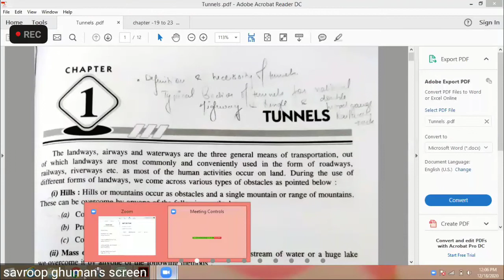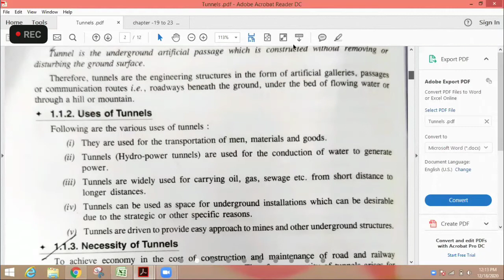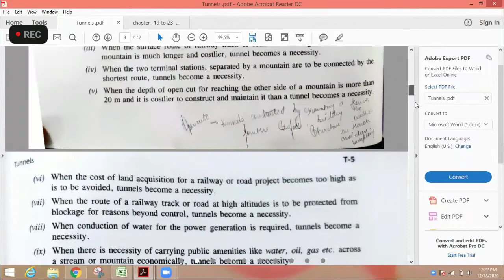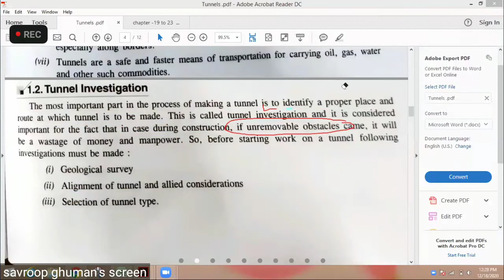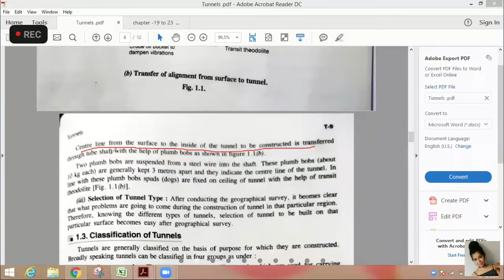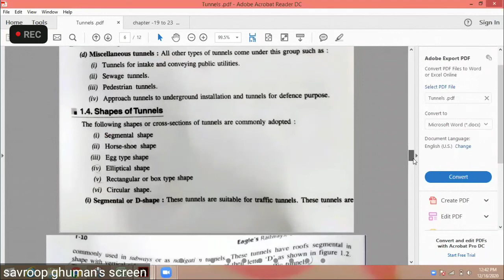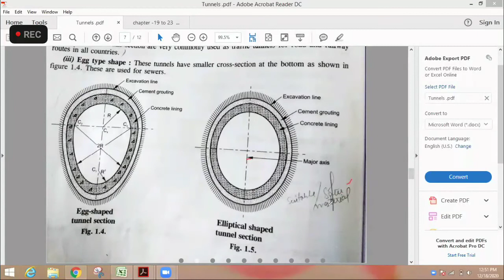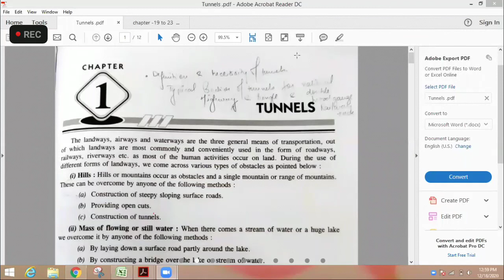RBT CHAPTER:1 Tunnels (18/12/2020)